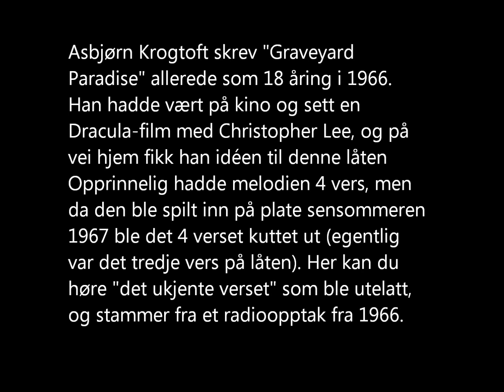126 Graveyard Paradise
Gunvar Marken gitar
Roger Saksenvik trommer
Asbjørn "ASA" Krogtoft gitar / sang
Oddvar Hansen bass